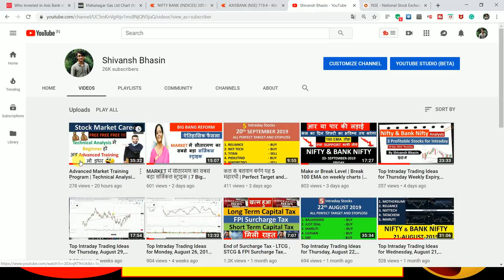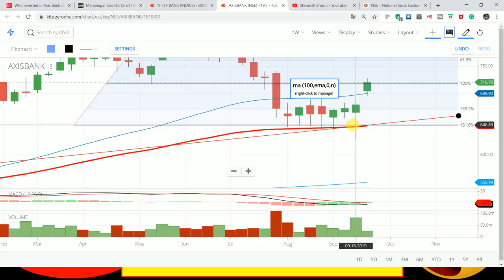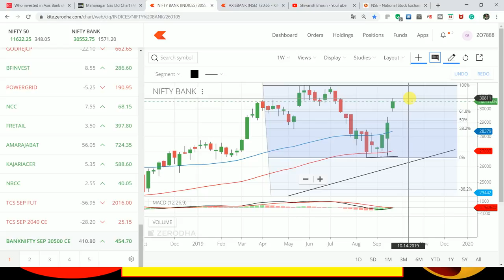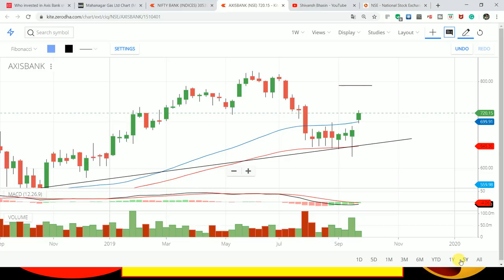माल उठा लो !! इस बैंक में बड़े दिग्गजों की नजर | रिकॉर्ड तोड़ माल उठाया गया |10% की चाल बाकी है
YOUTUBE.COM/C/INTRADAYGUIDE